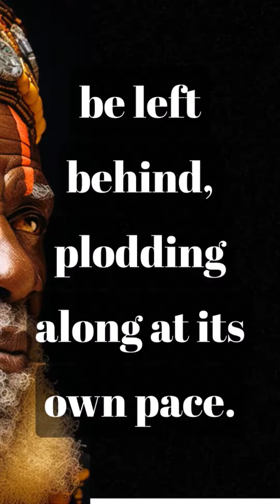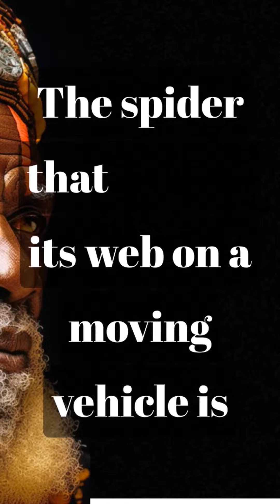Wisdom from the Wild: African Proverbs and Sayings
The humorous and thought-provoking expressions of African wisdom